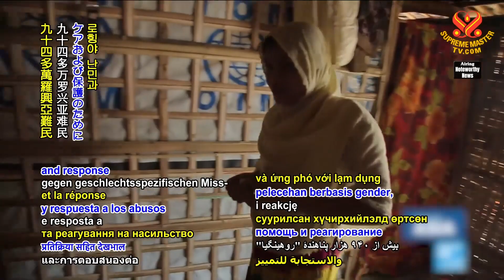1867 NWN 1 Rohingya refugees and host communities in Bangladesh receive important donation from Euro